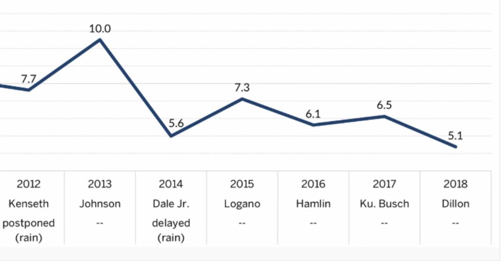AUSTIN DILLON WINS GREATEST DAYTONA 500 IN HISTORY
Kaal Kat and Bandwagon Kid discuss the greatest NASCAR race in the history of our sport... the 60th Running of the Daytona 500 for 2018. Austin Dillon dumping Aric Almirola was a mirror image of the 1979 Daytona 500... or was it?